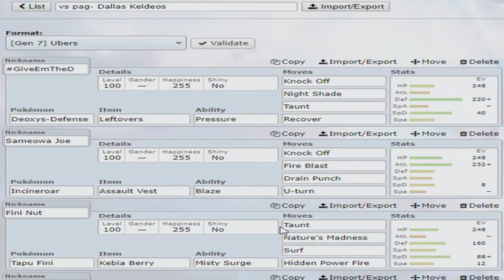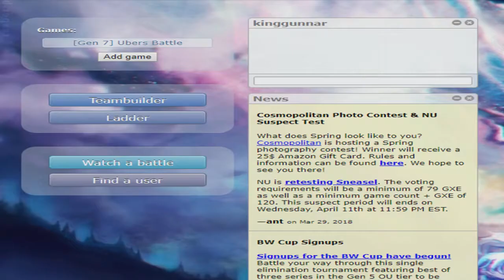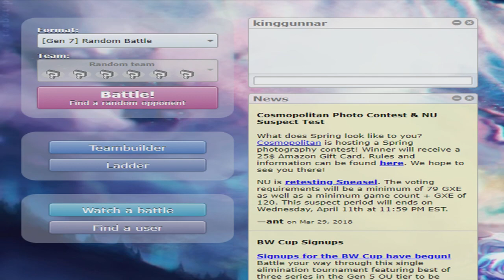WCBL Week 7 vs Dallas Keldeos: A Paralyzing Problem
Wassup YouTube! PokePrimer here, primed and ready to deliver our week 7 battle against PAG and his Dallas Keldeos. This is one of the toughest matches possible and comes down to a single turn that defines the entire outcome. Enjoy!